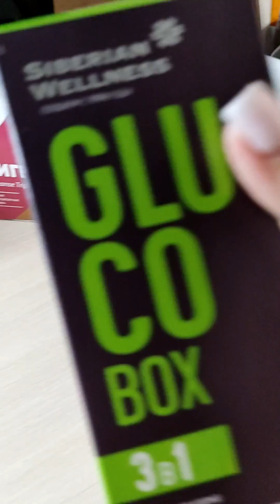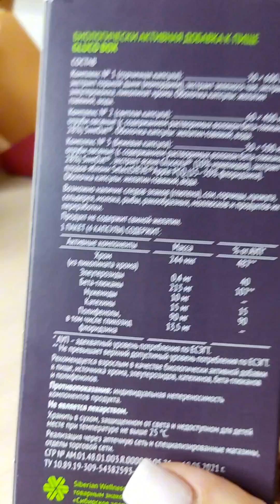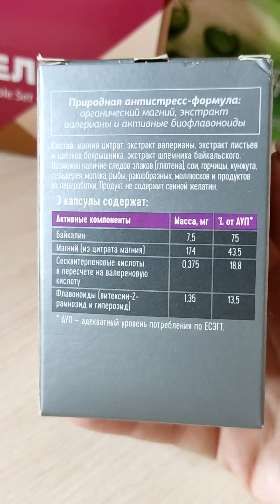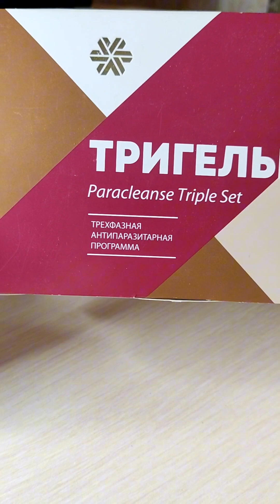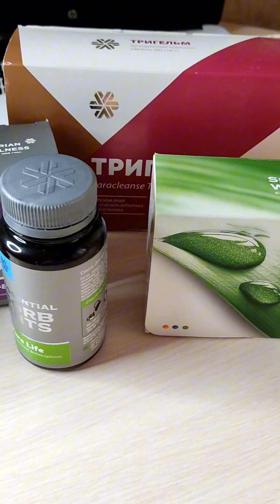Программа при сахарном диабете, инсулинорезистентности, ожирении. Что принимать?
Заходи в мой чат в телеграм, я там очень подробно разбираю все продукты Сибирского здоровья и розыгрыши провожу⬇️⬇️⬇️